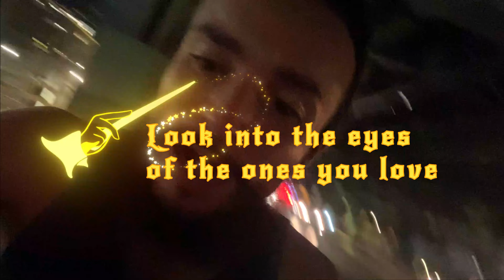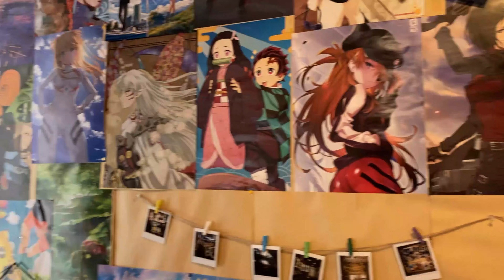Guardians of the Galaxy run, Top 6 Movie quotes, and then I witnessed...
Hi! I hope you are doing well! This video shows you a Guardians of the Galaxy Movie Run, with 6 of the best Guardians of the Galaxy movie quotes! This video was inspired by the new release of the Guardians of the Galaxy movie. I hope you enjoy! ( ﾟ▽ﾟ)/
Goodluck rockstars! ヾ( ˃ᴗ˂ )◞ • *✰

👍 Like this video so that you will have it saved for your records!
💛 Leave a comment so I can get back to you!

Thank you for your time, and I hope you have an Amazing day! (✌◕ヮ◕)*･ﾟ❤️